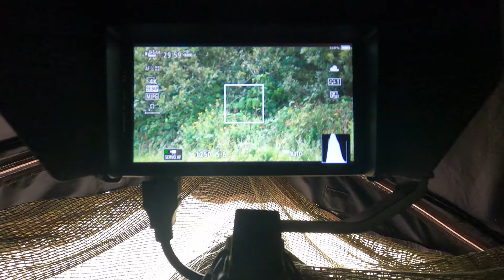Wildlife Photography Vlog | Mammals & Birds | On my local Nature Reserve | Cornwall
Welcome back,

In this I video I visit my local nature reserve for some Wildlife photography where I encounter some local mammals and birds.

Richard

If you decide to purchase any Tragopan product, just put the code 'richardtrago5' in the discount code box on checkout and then they will give you an extra 5% off any purchases

I sometimes use Topaz Denoise/AI Clear & Sharpen AI for my images and it's Awesome, and is really worth investigating!

Canon 1Dx Mk 2
Canon 5DS(R)
Canon 600mm F4 IS Mk 1
Canon 300mm F2.8 IS Mk 1
Canon 100-400mm F4.5-5.6 IS Mk 2
EasyCover Silicone Armour Protection Canon 1Dx & 1Dx Mk 2
Manfrotto Pro Video Head
Manfrotto Pro Gear Tripod 475B
Two man chair hide
Lowepro Lens Trekker 600 AW III
OP-Tech Pro Camo Neoprene Camera Strap
LensCoat Lenshide
Bushnells - 30MP Duel Core Low Glow Trail Camera

VIDEO & VLOGGING EQUIPMENT

GoPro Hero 8 Black
GoPro Hero 8/9 Media Mod
GoPro Hero 8/9 Display Mod
RØDE VideoMic Pro+
RØDE DeadCat VMP+ Wind Shield VideoMic Pro+
RØDE VC1 Minijack 3.5mm Stereo Extension Cable
RØDE Wireless GO - Compact Wireless Microphone System
RØDE Microphone Hard Case
RØDE Lavalier GO Pro Grade Mic
FEELWORLD F570 5.7" IPS Full HD Screen Video Assist
RAVPower NP-F550 Battery 2 Pack for FEELWORLD Screen
FEELWORLD 7" Rugged Articulating Magic Arm
Feelworld Tilt Arm for F570 5.7
Joby GorillaPod 1K Vlogging Tripod
TASCAM DR-07X

Listed above & below are some of the items I use for my Wildlife Photography, some of these are Amazon affiliate links and if purchased will not cost you anymore but I may get a slight commission to help me to keep producing Videos on YouTube. Thanks :-)

Rav Solar Charger 24W
Anker Power Core Battery Back-up
Baxxtar USB Charger LP-E6N

CLOTHING & BAGS CAMO NETTING

Fjallraven Anorak No 8 Dark Olive
Military 3D Ghillie Suit Camouflage Wildlife Photography
DETECH 3D Camouflage Leaf Balaclava
Gloves Anti-Slip Camouflage
Lowepro Viewpoint CS80 Case for Action Cam
Lowepro LensTrekker 600 Mk 3
Buffalo Mens Special 6 Shirt Black
JACK PYKE Galbraith Smock Waterproof
Camo Netting Tactical Scarf
Camo Net Camouflage Woodland